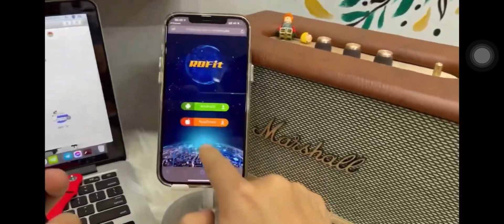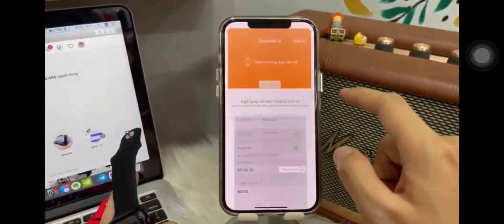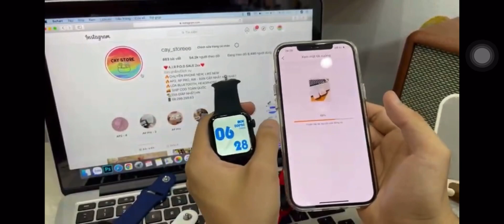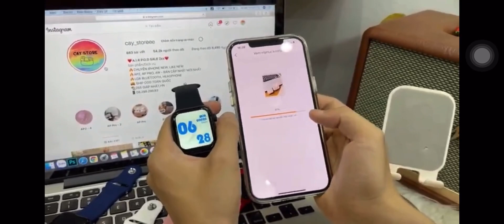Hướng Dẫn Kết Nối Đồng Hồ Thông Minh HW22 Pro bản mới 2021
Sau bao lần nỡ hẹn thì nay em nó đã về hàng thật không làm cả nhà thất vọng, dòng đẳng cấp nhất trong phân khúc tầm trung
👉 𝗠𝗮̂̃𝘂 𝗛𝘄 𝗣𝗿𝗼 𝟮𝟬𝟮𝟭 ( 𝗦𝗮̣𝗰 𝗞𝗵𝗼̂𝗻𝗴 𝗗𝗮̂𝘆, 𝗖𝗼́ 𝗵𝗶̀𝗻𝗵 𝗻𝗲̣̂𝗻 đ𝗼̣̂𝗻𝗴, 𝗖𝗵𝗶𝗽 𝗛𝗦𝟲𝟲𝟮𝟭 𝗰𝘂̛̣𝗰 𝗺𝘂̛𝗼̛̣𝘁 𝗺𝗮̀, 𝗞𝗵𝘂𝗻𝗴 𝗻𝗵𝗼̂𝗺 𝘀𝗼̛𝗻 𝗯𝗼́𝗻𝗴 ,𝗕𝗼̣̂ 𝗡𝗵𝗼̛́ 𝟲𝟰𝗠 ,𝗧𝗵𝗼̛̀𝗶 𝗚𝗶𝗮𝗻 𝗰𝗵𝗼̛̀ 𝗹𝗲̂𝗻 đ𝗲̂́𝗻 𝟲𝟱 𝗻𝗴𝗮̀𝘆)
Trong mức giá chỉ trên 7xx anh em sẽ có một
em đồng hồ như hàng cao cấp của rep với thiết kế đẹp, chống nước tốt hơn, sạc không dây núm xoay, nút home , cài mật khẩu, giao diện icon như auth, vẫn đủ tính năng cơ bản như nghe gọi nhận thông báo, có lắc sáng màn hình, có đo huyết áp, có đo oxy máu, có ứng dụng thời tiết , 6 chế dộ luyện tập thể thao, Trang bị cảm biến nhịp tim, Thông báo thì hiện font tiếng việt khá đẹp, có kháng nước , kháng bụi theo ip67 của nhà sản xuất, Và thay thế dây như apple chính hãng.